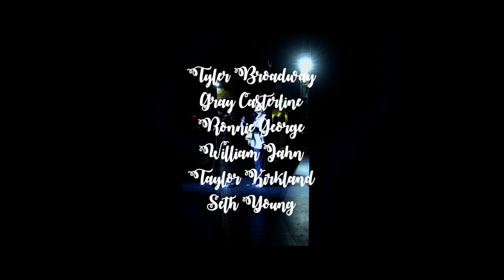Alive and Well | Short Film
Entry for the 2019 Single Take Challenge

Directed by Joe Casterline
Written by Seth Young
Videography by Jacob Boyd
Audio by Seth Young

Cast:
Joe Casterline
Ash Peck
Tyler Broadway
Gray Casterline
Ronnie George
William Jahn
Taylor Kirkland
Seth Young